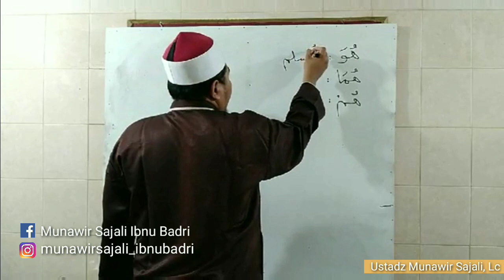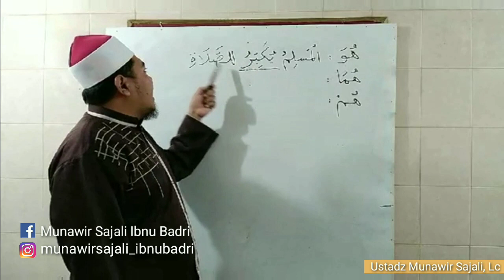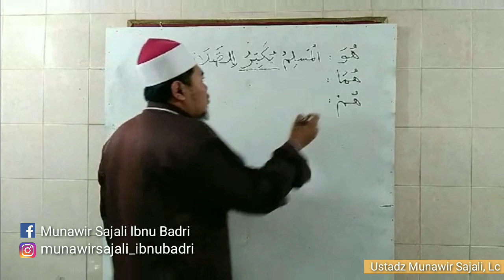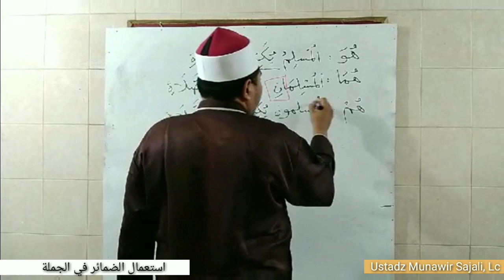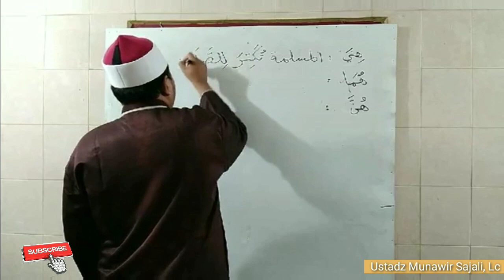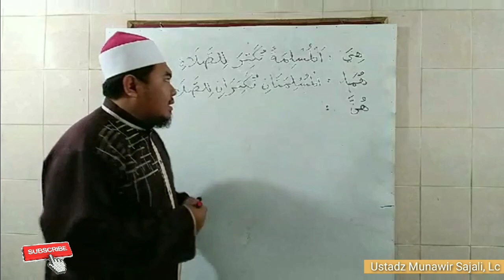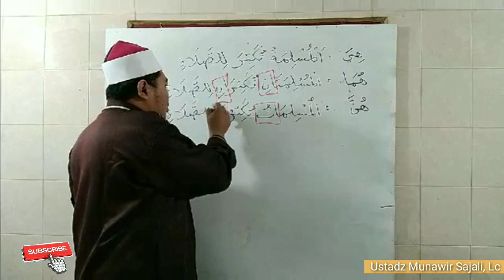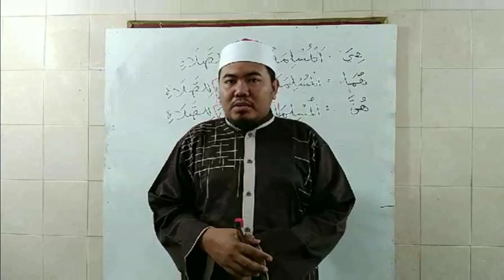Belajar Dhamir : bahasa pengantar Bahasa Arab